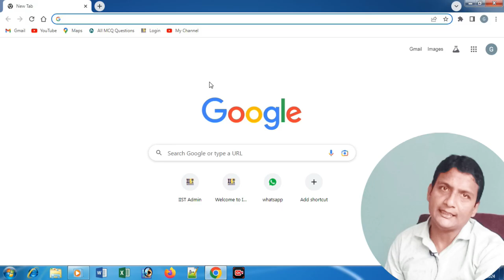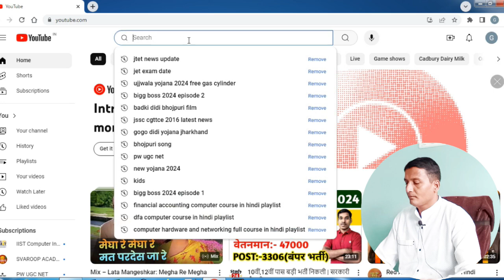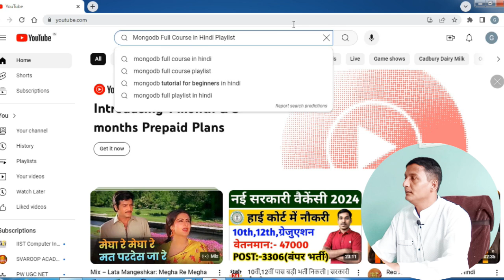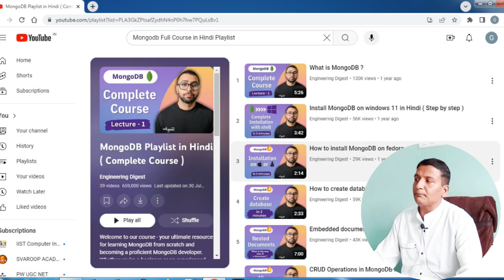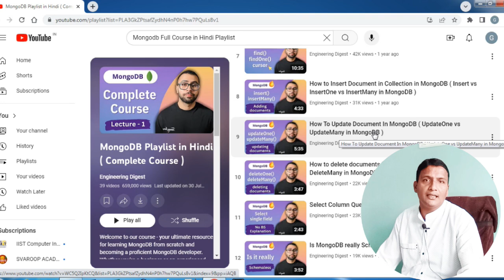Free Computer Course and Certified Yourself | MongoDB Computer Course | IIST Computer Institute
Free Computer Course With Certificate (in Hindi) | सर्टिफिकेट के साथ फ्री में  कम्प्युटर कोर्स करे | by Gunjan Sir

Welcome to my new Video "Free Computer Course with Certificate"
In this video! We Tell you How to Do Online Computer Courses in Free of Cost with 100% Valid and Verified Certificate.

Which Computer Courses? I am Telling You.
1.) Basic Computer Course
2.) Tally ERP 9 Course
3.) Tally Prime Course
4.) Advance Excel Course
5.) Photoshop 7.0 Course
6.) DCA Complete Course
7.) HTML Full Course
8.) JavaScript Course
9.) Web Development Course
10.) Ms Office Course

I Teach You All the Above Courses with a Valid Certificate.
So Steps is here.